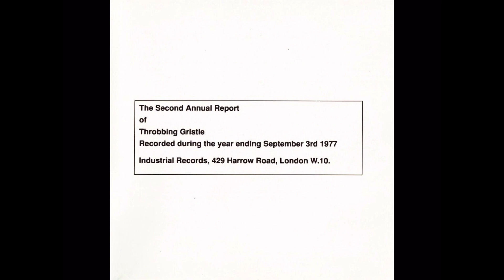Throbbing Gristle - Untitled (Live at Southampton)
The Second Annual Report (1977) - Track 3